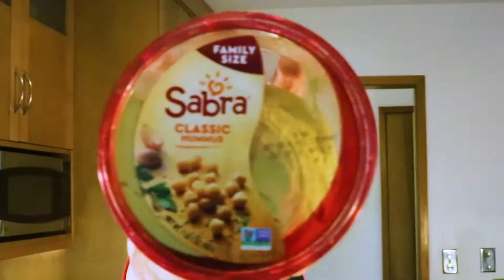The Dude Bro Food Show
A stoked dude teaches us the sacred ritual of breakfast.
Episode 103 of [redacted].